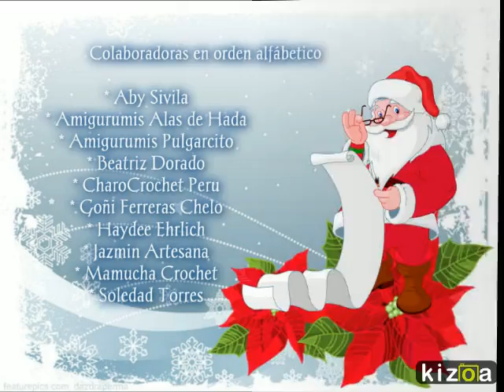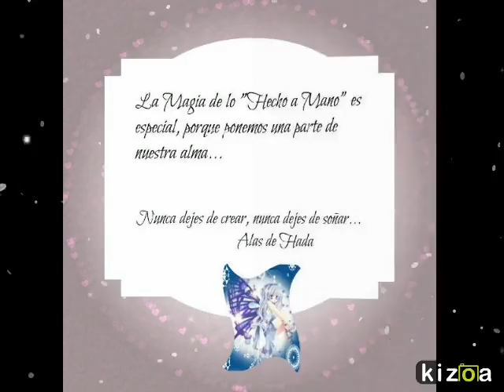Mama Noel y sus Amigas Amigurumis ... - Proyectos de Navidad Alas de Hada - Septiembre 2015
Todo el mundo conocemos la vida de Papa Noel, pero alguien sabia, como lo hacen nuestras Mamas Noel.

Ven a visitarlas a su casa... ahora están preparando la Navidad. ya estamos en las puertas..